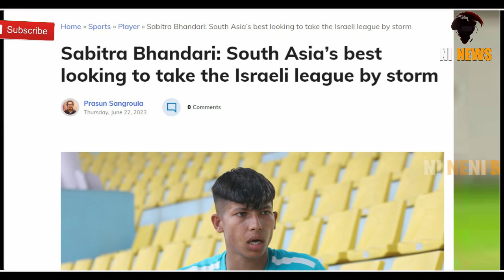नेपाली शेरनी की बड़ी उपलब्धि | Nepal soccer players sabitra bhandari in Israeli league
After a decade of hustle, Sabitra Bhandari, also known as Samba, has finally accomplished her long-cherished aspiration of playing for a European team. On June 13,  the 26-year-old signed to play for an Israeli club Hapoel Raanana Women’s FC in the Israeli Women’s League ‘Ligat Nashim’.

Bhandari is regarded as one of the top strikers in South Asia, and she will be the first-ever Nepali footballer to play in Europe.

Her aspirations go beyond merely playing as Bhandari wants to make a lasting impact in the league. She views the Israeli league as a stepping stone towards her ultimate goal of representing top-tier European clubs.

“I am excited to play in the league. I cannot express in words, how happy I am. But this is just the start,” she says.

Topic covered-
nepal
nepal news
nepal facts
nepali video
nepalindia

00:00​  sabitra bhandari
00:35  Nepal sabitra bhandari